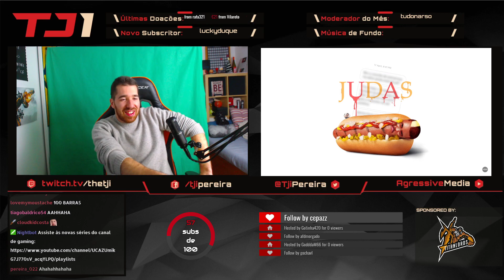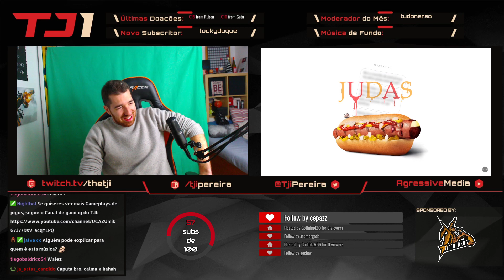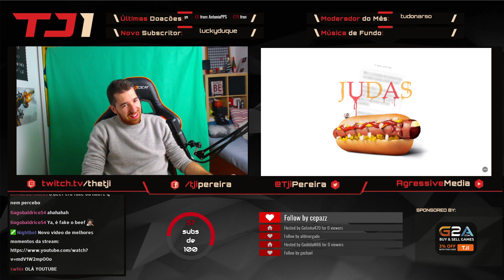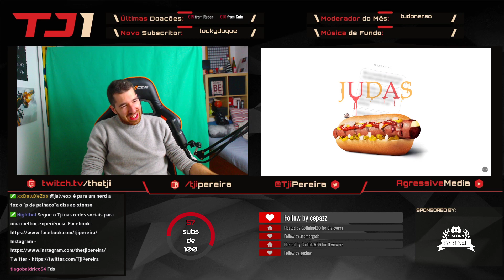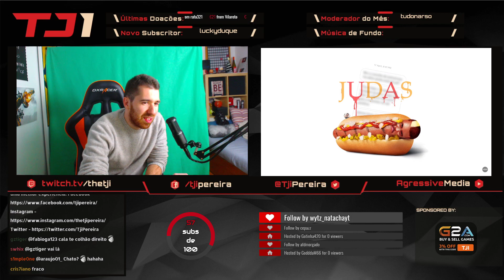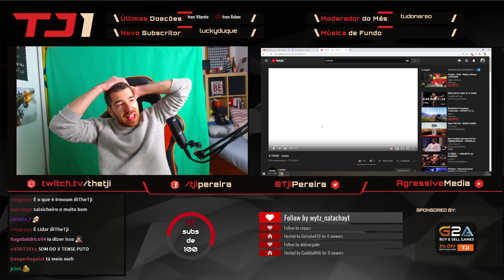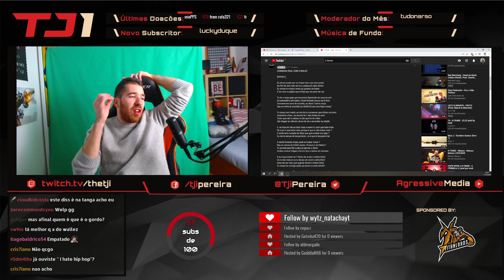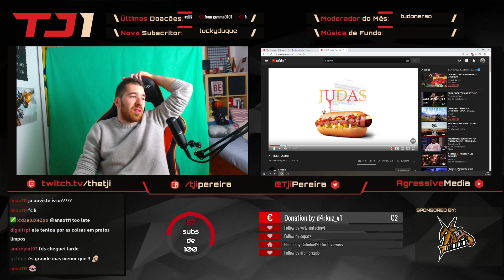TJI REAGE A X-TENSE - JUDAS